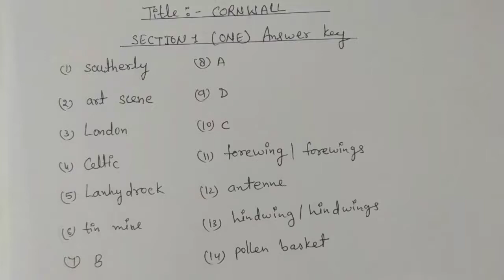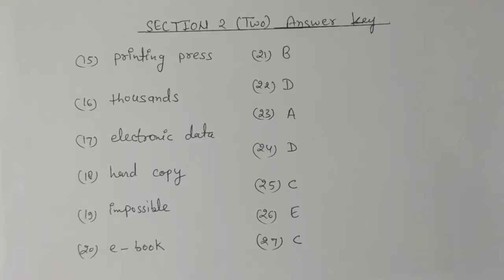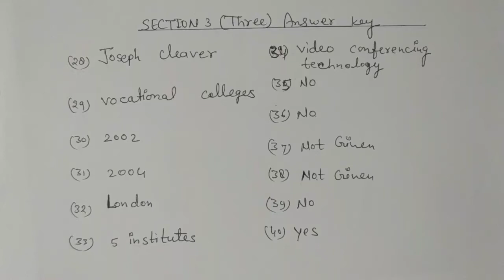CORNWALL ANSWER KEY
My Equipment
Boya Mike

My Printing Tool
Printer Canon
Canon Printer Ink
Canon Photo Copier Machine
A 4 Sheets

THANX FOR WATCH